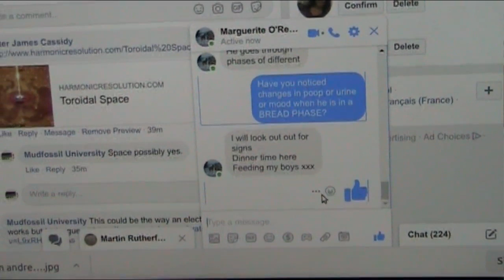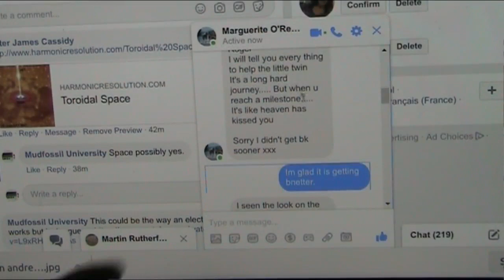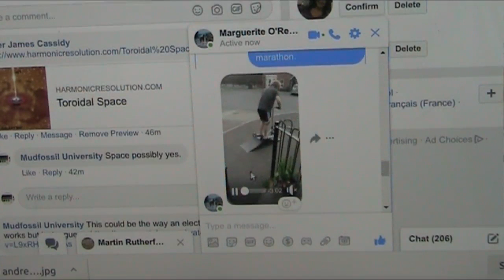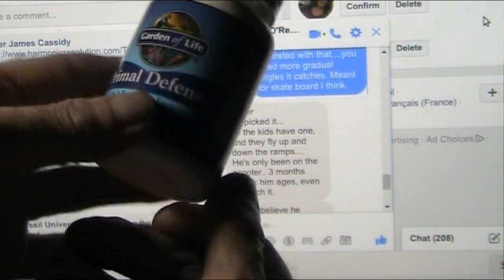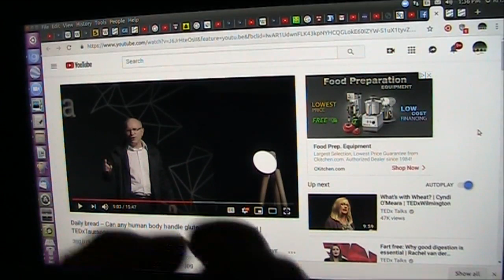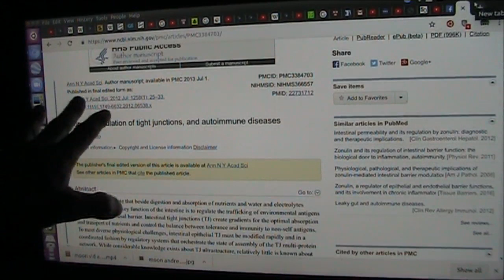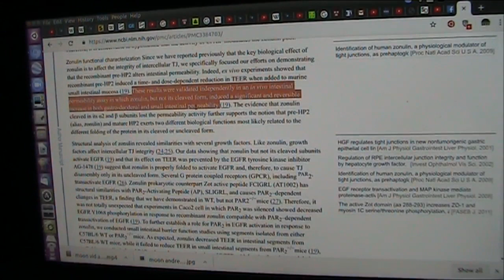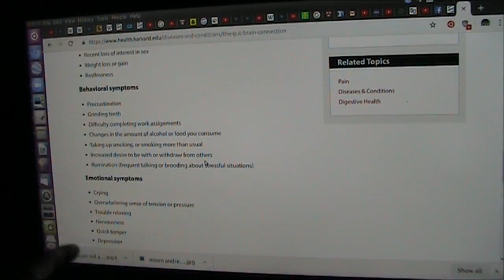Chronic Fatigue Related to the Gut